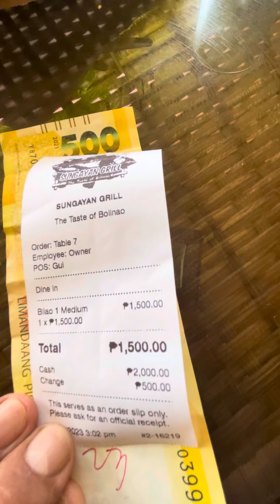At Sungayan Grill Restaurant